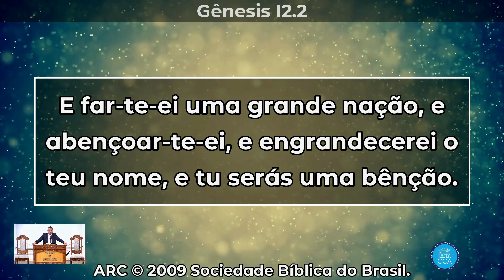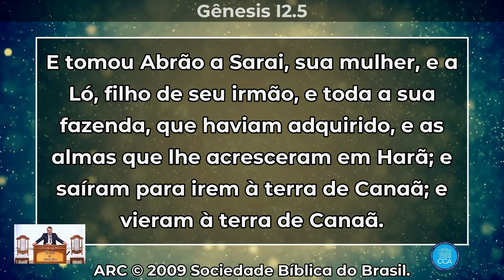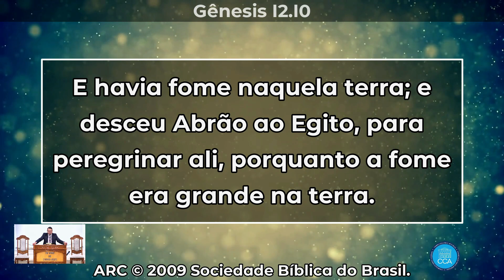Palavra Culto Online Congregação Cristã Apostólica TERÇA FEIRA - 07.11.23 20 H